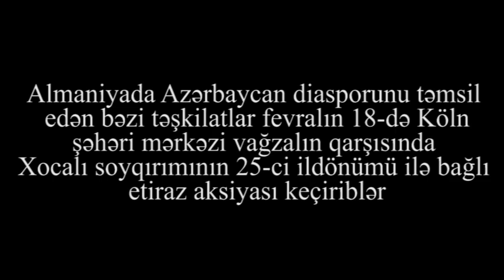Kölndə Xocalı soyqırımının 25-ci ildönümü ilə bağlı etiraz aksiaysı keçirildi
Aksiyada Almaniyada fəaliyyət göstərən Azərbaycan diaspor təşkilatlarının nümayəndələri, habelə türk icmasının təmsilçilərindən ibarət 250-nəfərdən çox fəal iştirak edib. Mitinqin təşkilində məqsəd Avropa ictimaiyyətinə Xocalı soyqırımının insanlığa qarşı qəddarlıqla həyata keçirilmiş cinayət aktı olduğunu, Azərbaycan torpaqlarının 20 faizinin Ermənistan tərəfindən işğal edildiyini çatdırmaqdır.

Aksiyada Ermənistanın Azərbaycana təcavüzünə son qoyulması, Xocalı soyqırımına beynəlxalq birlik tərəfindən ədalətli siyasi-hüquqi qiymət verilməsi, xalqımızın məruz qaldığı terror və soyqırım aktlarının törədənlərin cəzalandırılması ilə bağlı şüarlar səsləndirilib.